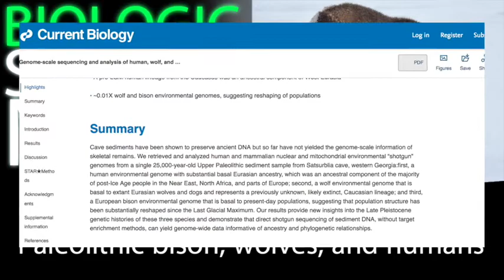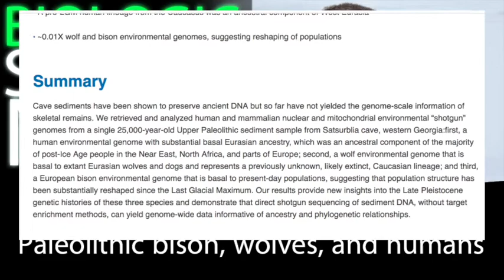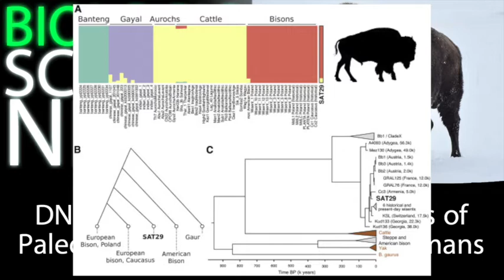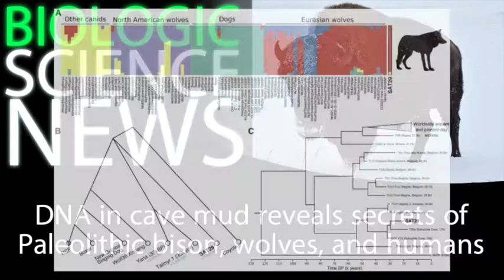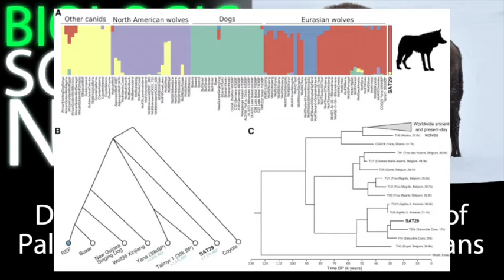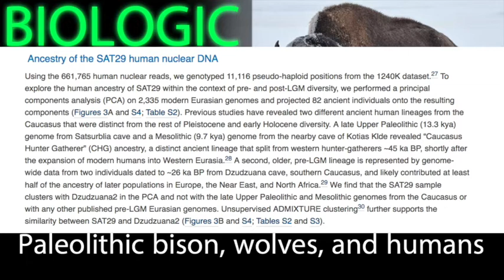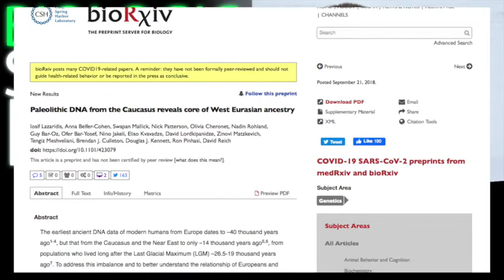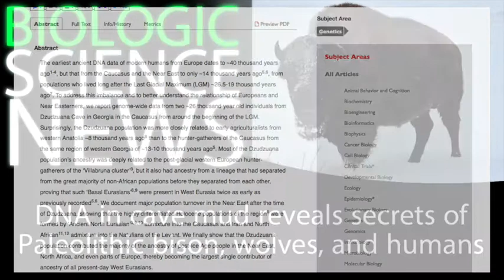SN - DNA in cave mud reveals secrets of Paleolithic bison, wolves, and humans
Stock Media provided by MotionAmp / Pond5
‘Ancient Spirits’ - MotionAMP